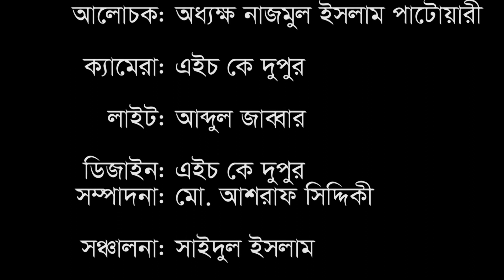ইসলাম কও ও কেন? || অধ্যক্ষ মাওলানা নাজমুল ইসলাম পাটোয়ারী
ইসলাম কি ও কেন??